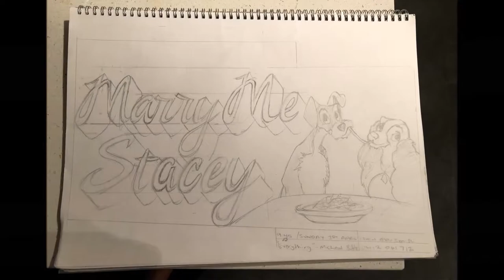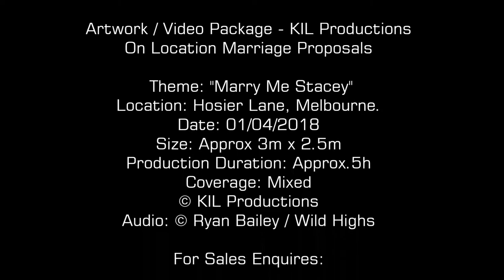KIL Productions - Wedding Proposal / Alex and Stacey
Theme: "Marry Me Stacey"
Location: Hosier Lane, Melbourne.
Date: 01/04/2018
Size: Approx 3m x 2.5m
Production Duration: Approx.5h
Coverage: Mixed
Audio: © Ryan Bailey / Wild Highs

For Sales Enquires:

Copyright: Kil Productions 2018